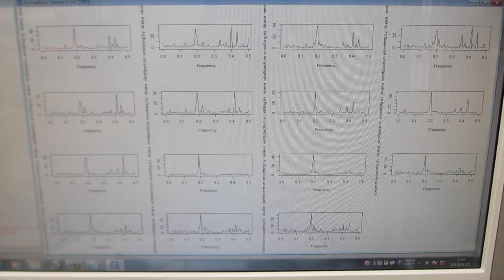超音波伝搬特性（音響特性）の分類に基づいた、超音波発振制御実験（超音波システム研究所）